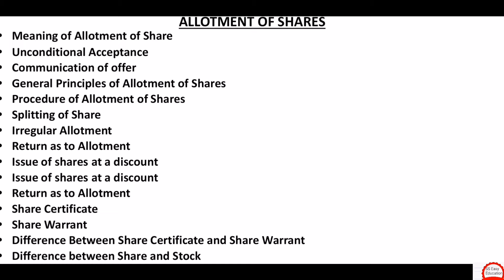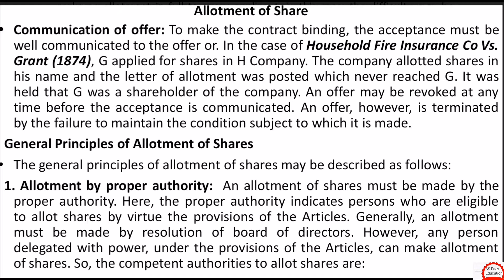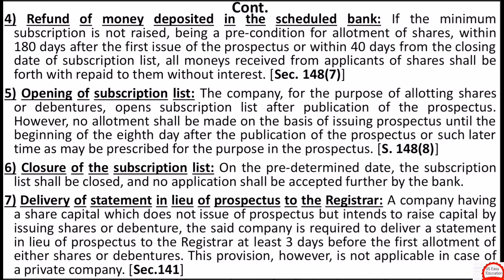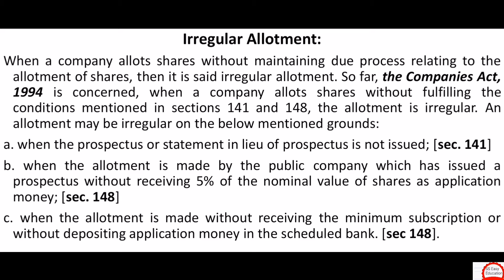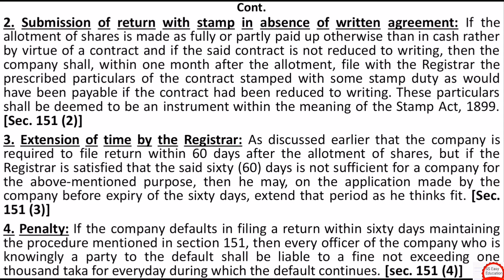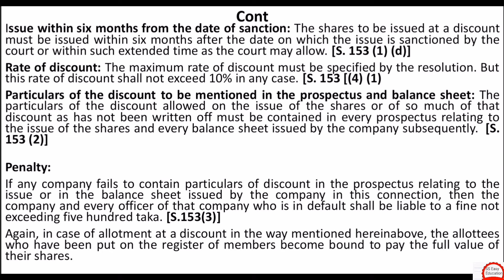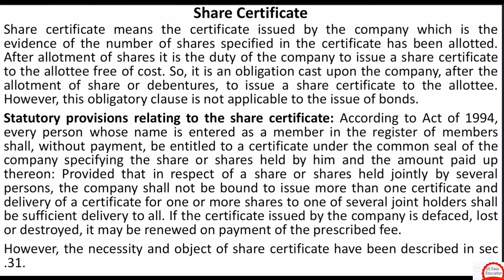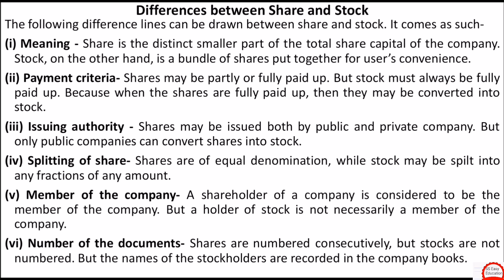Allotment of Share বাংলা ব্যাখ্যা সহ। Zelina Sultana Lecture Video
Assalamualaikum all. I do hereby declared that the copy rights of the content of this lecture goes to I A Khan becasue I used his book for making my class lectures. The content is solely for him and his book Company law. From 10 years I suggest to buy this book  to my students. My students who purchase this book watch this videos for better understanding.
If you want to refer this content use the authors name please. I do not use this for research or achademic carrier benefit purpose. Thats all for my students benefit.

However, I want to thank my students of 11 batch, dept of Law JnU. Without their supports and dedications the lecture of this subject would not be successful one. I also thank to my family members and my all students who like these lectures videos and who love this channel. These all videos are only to facilitate your study.

Hope you will enjoy this video and can learn this chapter. Here I followed the Some hand notes, Company Law books by I A Khan as well as the main legislation Company Act 1994. Thank you very much.

If you have extra time, you will explore with us with our other three channel. These are related to travel, toys and cooking. Well that's for all enjoy watching our channels. 🌹🌸💮🌺

Hope you will enjoy this video and can learn this chapter. Thank you very much.

This lecture is benefited for all students of law and land law department of all public and private Universities of Bangladesh and for all law collage students of Bangladesh namely
Dhaka University
Jagannath University
Jahangirnagar University
Rajshahi University
Islamic University of Kustia
Chottogram University
Khulna University
Barishal University
Patuakhali University
Noakhali University
Comilla University
Kabi nazrul university
North South University
BRAC University
Southeast University
Eastern University
Prime University
American International University
Independent University
Daffodil Int. University
Stamford University Bangladesh
Uttara University
Northern University Bangladesh
BUP Bangladesh University of Profesionals
Uttara University
Asian University
ULAB University
North Bengal University
Barendra University
Time University
State University Bangladesh
Bangladesh University of Professionals BUP
City University
World University of Bangladesh
European University

and so on which has law and land law departments.

Zelina Sultana
Associate Professor

Jagannath University, LinkedIn, ResearchGate, Orcid